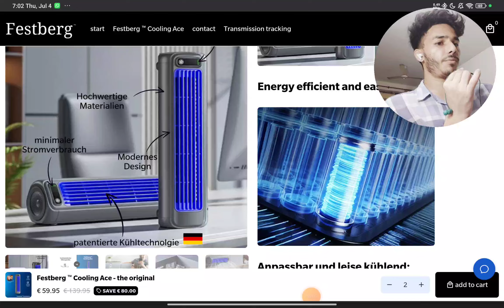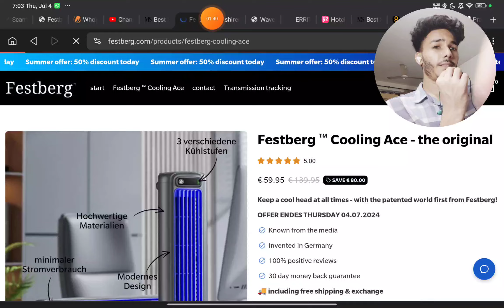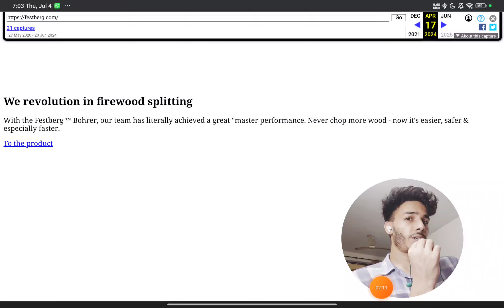Festberg Cooling Ace Review ( deutsch) - is Festberg Scam ?